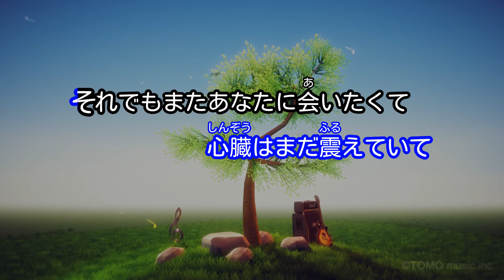【ガイドなし】NANIMONO（feat. 米津玄師）/中田ヤスタカ【カラオケ】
作詞：米津玄師 / 作曲：中田ヤスタカ
2016年10月05日リリース
映画「何者」主題歌